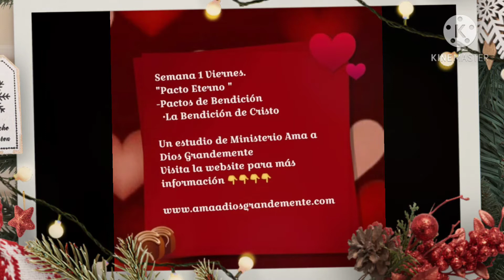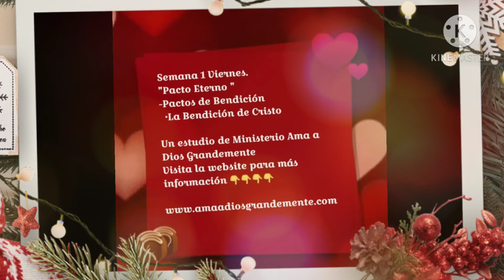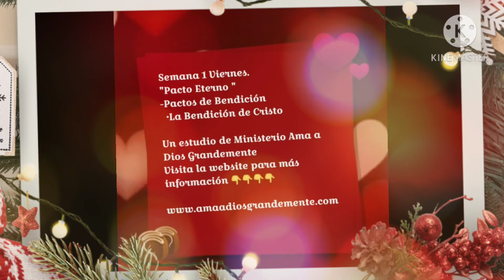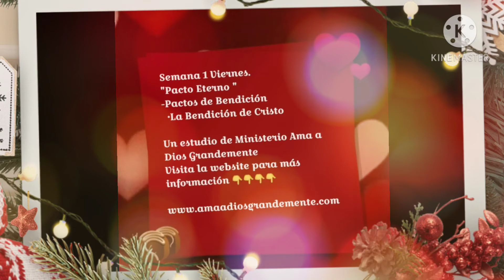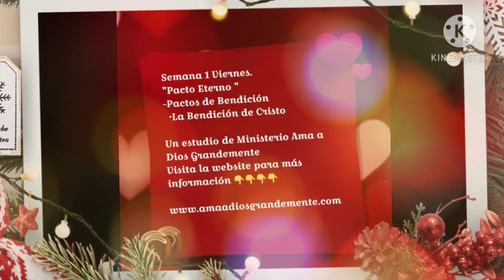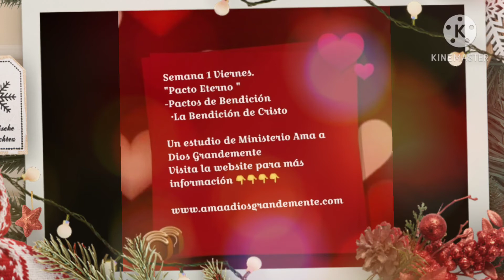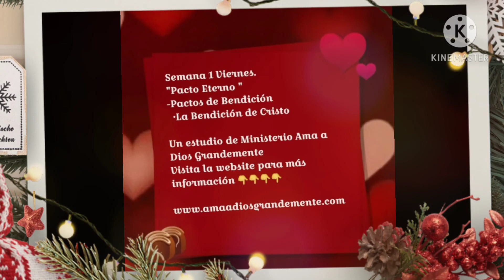Génesis 22:15-18 Efesios 1: 3-14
Semana 1 Viernes.
"Pacto Eterno "
-Pactos de Bendición
  •La Bendición de Cristo

Un estudio de Ministerio Ama a Dios Grandemente
Visita la website para más información 👇👇👇👇